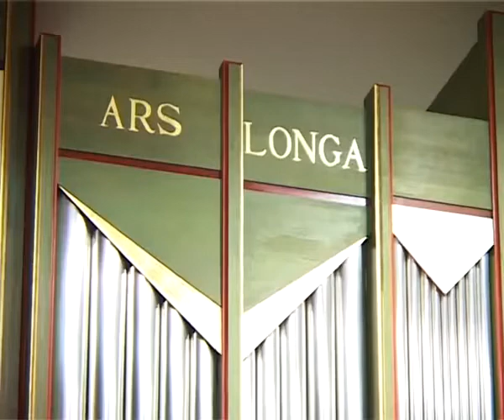Yiddish Suite for two pianos by Norbert Glanzberg - Pascal Salomon & Tatiana Pocinoc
Live performance in Bucarest University of Arts in 2008
1. In Shtetl (In the small town) Andante maestoso
2. Di Bobe gedenkt ir ershtn Bal (Grandma recalls her first ball)
    Lento-Tempo di valse
3. Viglid (Lullaby) Andantino lamentoso
4. Jossele un Jankele af der Britshke (Jossele and Jankele in
     the coach) Allegro giocoso
5. Mitsve Tants (Mitsva dance)  Andantino scherzando, ma non
     rubato
6. Progrom un Kadish  Moderato
7. Un trotsdem (And yet, after all...) Vivace giocoso

A Polish-born- French-Jewish composer/pianist/conductor, Norbert Glanzberg (1910 in Rohatyn -2001 in Paris) dedicated many years of his life to film music, chansons, and show business, accompanying such artists as Edith Piaf and Yves Montand and writing many film scores, especially in France. It was not until the last quarter of his life that he spent more time reflecting on his Jewish roots and wrote the Holocaust Lieder, using selections from an anthology of poetry by concentration camp prisoners, for two pianos and Yiddish Suite for two pianos.